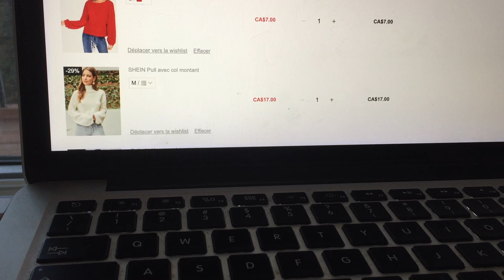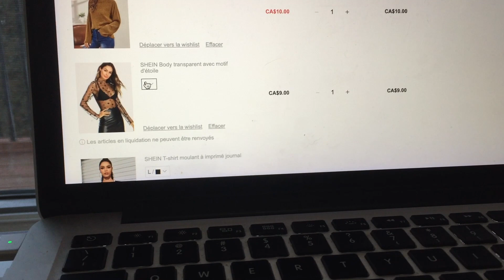RECETTE D'OEUFS CADBURY! || 26 AU 29 MARS 2020